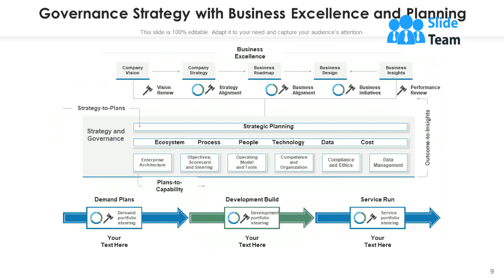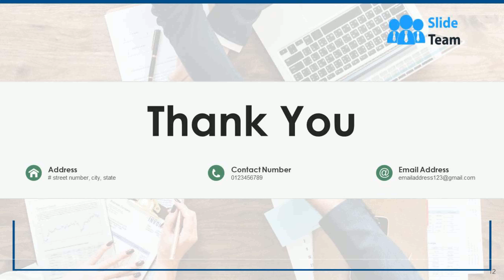Governance Strategy Approaches Framework Corporate Management Engagement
Introduce your topic and host expert discussion sessions with this Governance Strategy Approaches Framework Corporate Management Engagement. This template is designed using high-quality visuals, images, graphics, etc, that can be used to showcase your expertise. Different topics can be tackled using the twelve slides included in this template. You can present each topic on a different slide to help your audience interpret the information more effectively. Apart from this, this PPT slideshow is available in two screen sizes, standard and widescreen making its delivery more impactful. This will not only help in presenting a birds-eye view of the topic but also keep your audience engaged. Since this PPT slideshow utilizes well-researched content, it induces strategic thinking and helps you convey your message in the best possible manner. The biggest feature of this design is that it comes with a host of editable features like color, font, background, etc. So, grab it now to deliver a unique presentation every time.